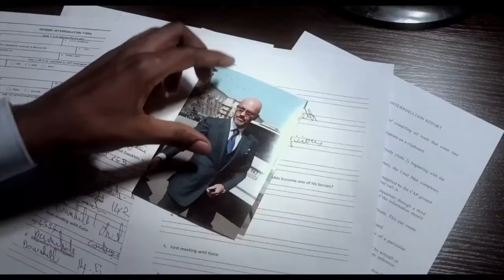Русский трейлер "Душа Шпиона"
- о фильме по ссылке, детали съемок